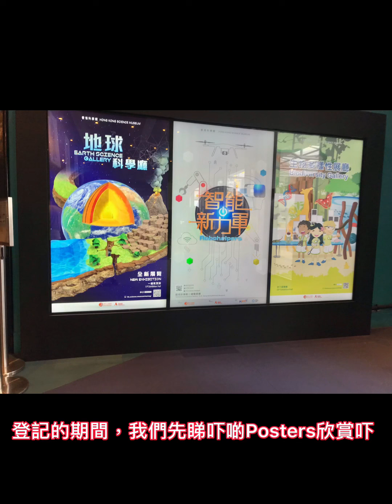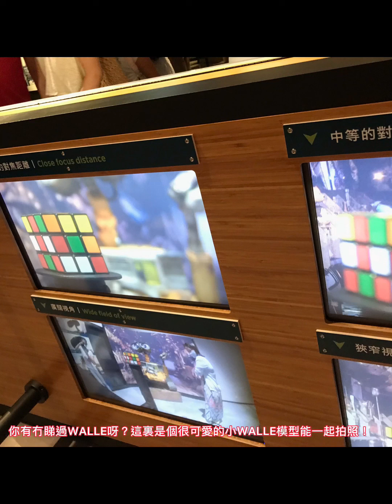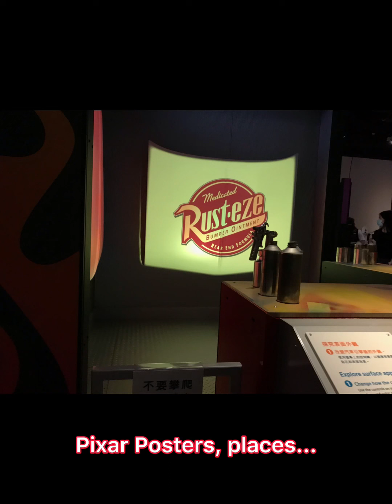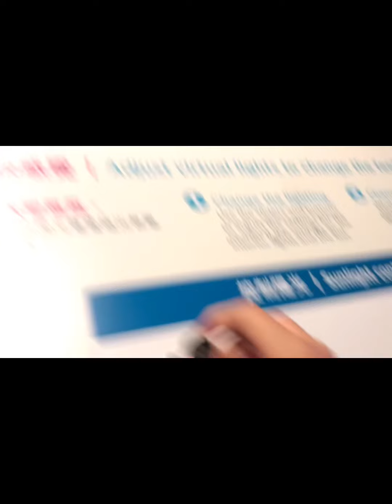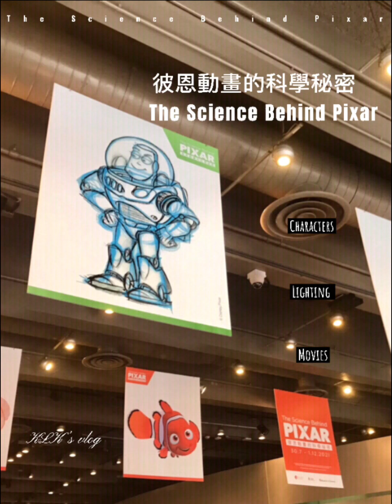遊覽彼恩動畫的科學秘密￼ To the Science Behind Pixar! | sebastian_lauren1079™